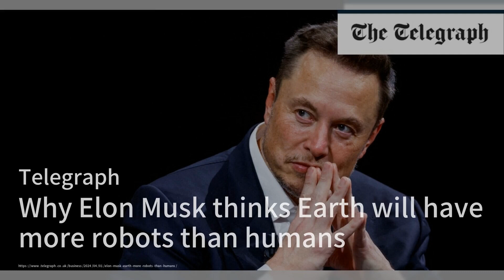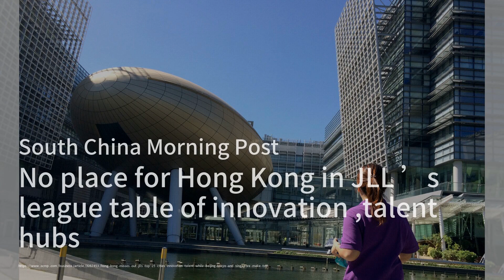OpenAI使ChatGPT无需注册即可使用；特朗普媒体的业务无关紧要；政府过度监管可能会危及加拿大的人工智能机遇：AI簡報20240402